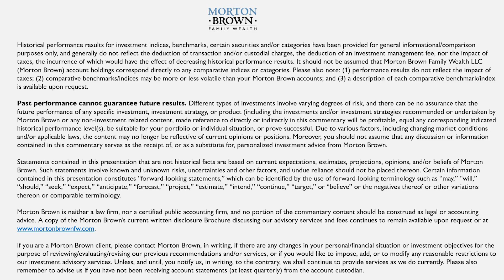Making Financial Decisions - Intentional Wealth Update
In retirement, high value decisions are financial options that are unique to each of us and help preserve our wealth throughout our life. Katie Brown and Cody Demmel talk about these types of decisions including social security timing and how they can impact your future success.